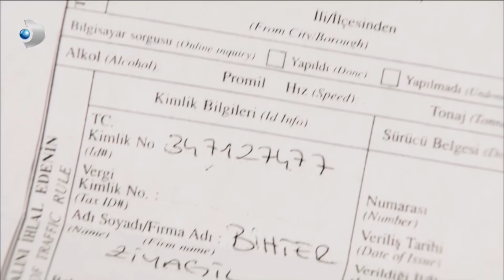Behlül Evi Terk Etmek İstiyor! - Aşk-ı Memnu 63. Bölüm